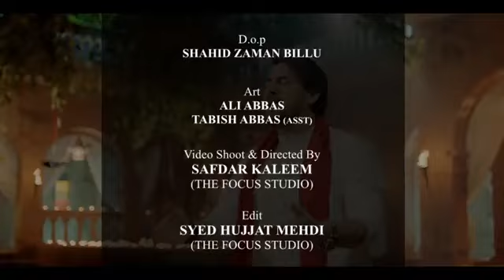Farhan Ali Waris | Mola Ali Qasida 2024 | Ali Karna Nahin Bhulne | New Manqabat 2024 | 13 Rajab